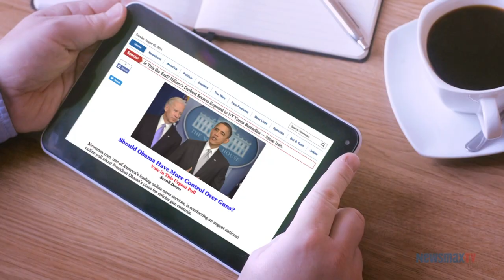American Moment | Camp David Accords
President Jimmy Carter arranged the historic meeting of Egypt President Anwar El Sadat and Israel’s Prime Minister Menachem Begin to seek lasting peace in a region of the world that has seen little peace since the beginnings of recorded history.

Does America Need More Gun Regulations? Vote Now